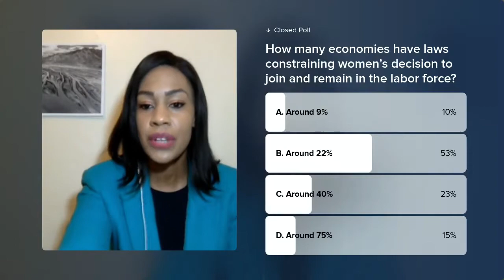TGE LIVE 2022 – Fireside Chat: How To Be An Activist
It is fair to assume that if you are attending this event, you are passionate about gender equality. But what tools can be leveraged to turn that passion into a movement that really makes a difference in the daily realities of women and girls around the world? In this intergenerational fireside chat, two female leaders reflect on their journeys and share tips on how to have an impact and how to become activists in both professional and personal lives.